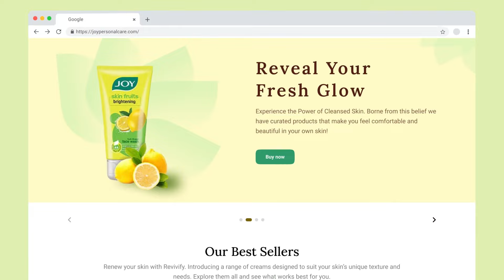UI Design for D to C brand ? Beauty brand | Yellow Slice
Our team has completely revamped the user interface to create a more user-friendly and intuitive experience. We've streamlined the navigation and added exciting new features to enhance the overall user experience. We started by creating a stunning UI mood board and captivating UI samples, icons, and illustrations to set the tone for the entire application. Once we got the green light from the client, we dove into designing the application's UI screens. It's been an exhilarating journey, and everyone was astonished by the amazing transformation of the created Customer Experience!